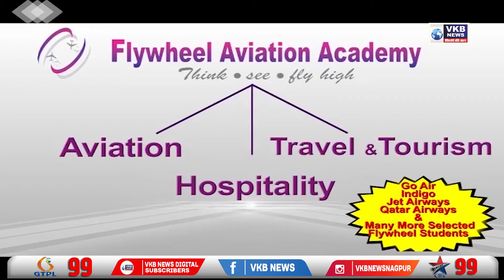चंद्रपुर - चिंचोली नाला में बाढ़ प्रभावित बस से 35 यात्रियों को बचाया